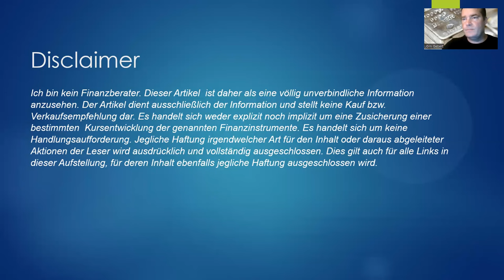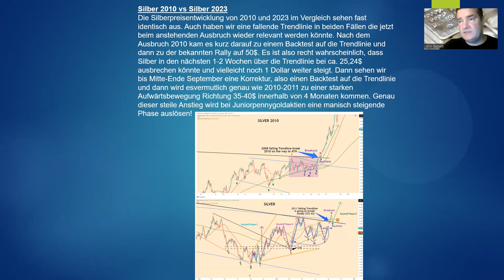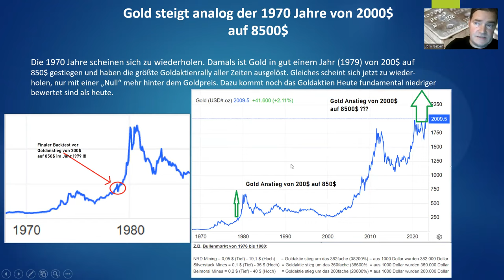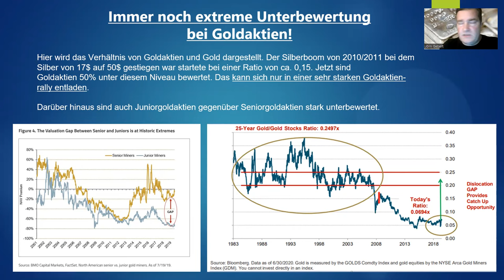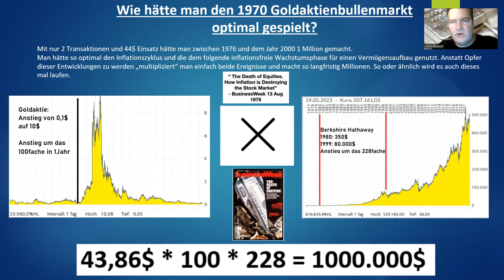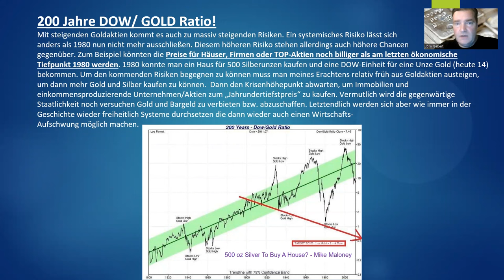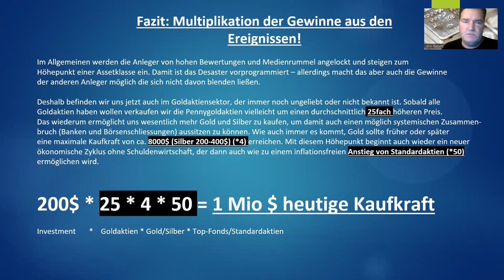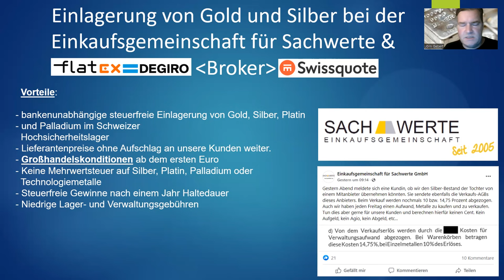Silberaktien | Goldaktien - Silber 2010 vs Silber 2023